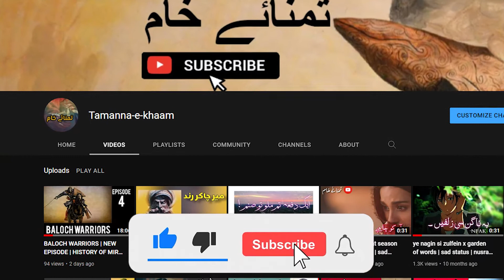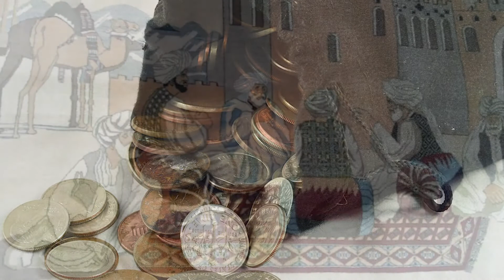baloch tareekh ke waqiat | horrible stories | baloch history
here is an episode of horrible history in the baloch era !